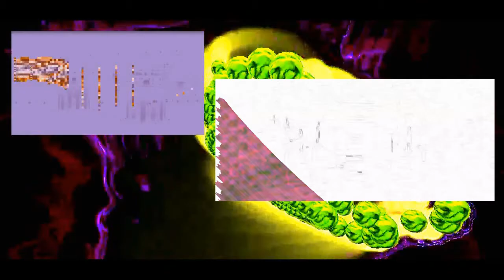Wisdom 2023 by Lubomir Kavaldjiev. Любомир Кавалджиев. Мъдрост 2023.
Произведението е създадено през юли 2023 г